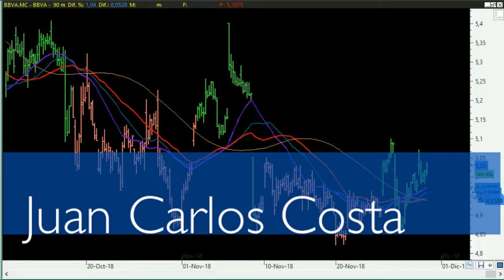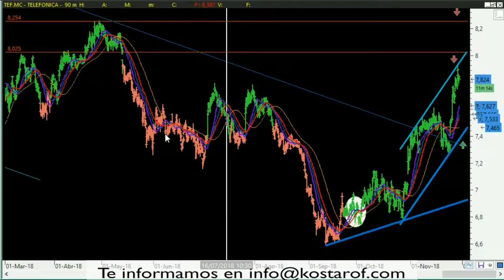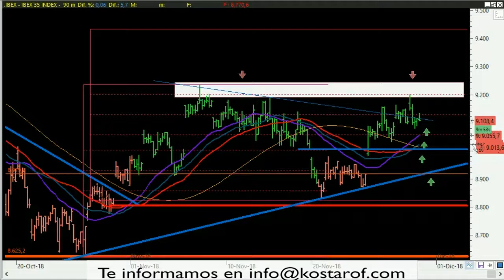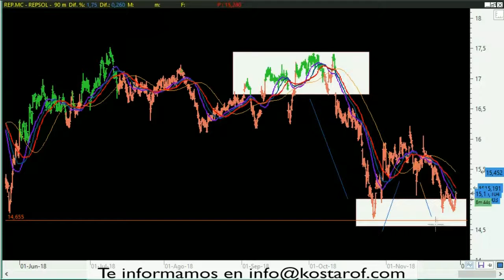ANÁLISIS TÉCNICO Y DE MERCADO 30-11-2018 (BancoSantander BBVA Telefonica Repsol Ibex35)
Comentamos la situación actual que llevamos sobre Banco Santander, Bbva, Telefónica y Repsol, los Blues Chips del mercado español junto con una nota sobre el Ibex 35

Este video ha sido visto con antelación por usuarios premiun de registrate y disfruta de un broker personal.